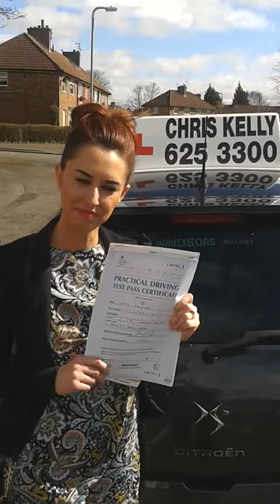Passed Driving Test First Time 4 Lessons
Congratulations Katy on passing your test with only 4 lessons.